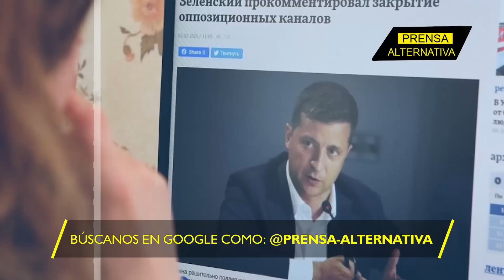"Tal vez no hayan Elecciones"! Zelenski se aferra al poder!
El presidente de Ucrania, Volodimir Zelenski, asegura en una entrevista con The Washington Post, que las elecciones parlamentarias en el país, previstas para este otoño, no se celebrarán si la ley marcial sigue en curso en este momento.

Director General: Juan José del Castillo
Jefe de Prensa: Enzo Anchante
Jefe de Turno: José María Salazar
Investigador Asociado: Juan David Madrid REF01JR3
Locución: Leonardo Guerra
Edición: Carla Antisana